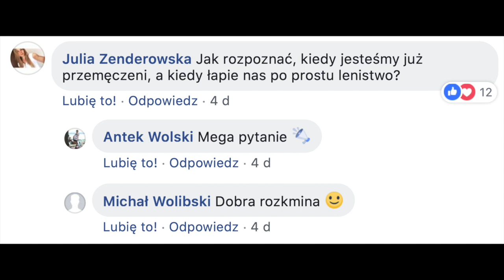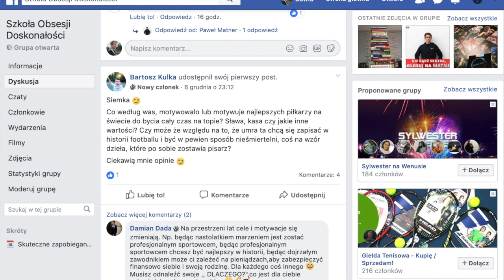Q&A Jak rozróżnić lenistwo od przemęczenia? / Trening mentalny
Umysł jest bardzo cwany. Nie jest łatwo rozróżnić kiedy mamy zwykłego lenia od przemęczenia. Jak nie wpaść w tą pułapkę?